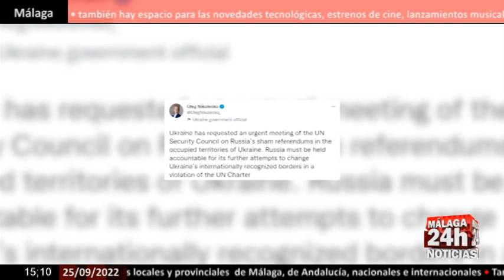🔴Noticia - Ucrania, preocupada por los referéndums falsos de Putin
El Gobierno de Ucrania ha pedido este sábado una reunión urgente del Consejo de Seguridad de Naciones Unidas para discutir la celebración de referéndum en los territorios ucranianos ocupados por parte de las tropas rusas. "Rusia debe rendir cuentas por sus nuevos intentos de cambiar las fronteras internacionalmente reconocidas de Ucrania en violación de la Carta de la ONU", ha instado el portavoz del Ministerio de Exteriores ucraniano, Oleg Nikolenko, en un mensaje publicado en su cuenta de la red social Twitter. Las autoridades prorrusas están celebrando referendos desde este viernes al próximo martes en las zonas ocupadas de Jersón, Zaporiyia, Donetsk y Lugansk, con el objetivo de que estas regiones se unan a la Federación Rusa. (Fuente: Imágenes Cedidas)

English:

The Government of Ukraine has requested this Saturday an urgent meeting of the United Nations Security Council to discuss the holding of a referendum in the Ukrainian territories occupied by Russian troops. "Russia must be held accountable for its new attempts to change Ukraine's internationally recognized borders in violation of the UN Charter," Ukrainian Foreign Ministry spokesman Oleg Nikolenko urged in a message posted on his online account. socialTwitter. The pro-Russian authorities are holding referendums from this Friday to next Tuesday in the occupied areas of Kherson, Zaporizhia, Donetsk and Lugansk, with the aim of joining these regions to the Russian Federation. (Source: Courtesy Images)

Live streaming